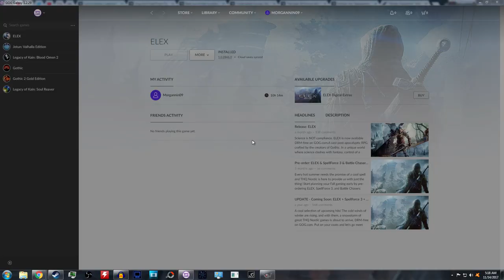ELEX - Part 9 [Converter in Edan] Let's Play - Blind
Part 9 of my Blind playthrough for Elex. In this episode, we find another suspect in the murder case of Askor, but it seems difficult to pin it on him. Following up on other quests, we head to the Converter to look for salvage, and find the berserker Korin, who is struggling to complete his task.